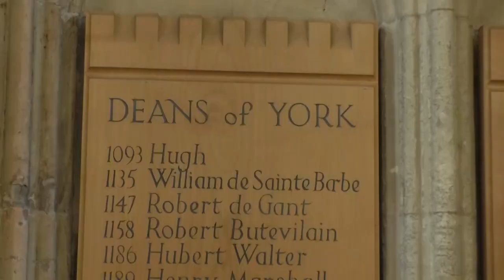Welcoming The Dean Of York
York Minster has spent the weekend celebrating after the newest Dean was welcomed on Saturday.

The Right Reverend Jonathan Frost was watched by hundreds as he was sworn into his position by Archbishop John Semantu.

The Dean is succeeding the Very Reverend Vivienne Faull, who was consecrated Bishop of Bristol last July.